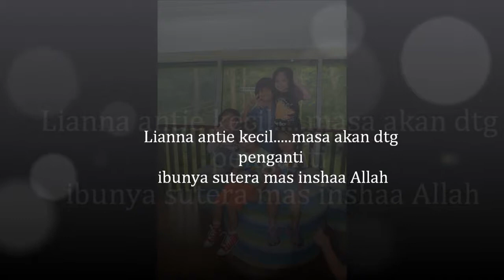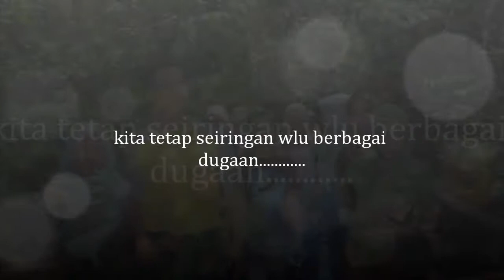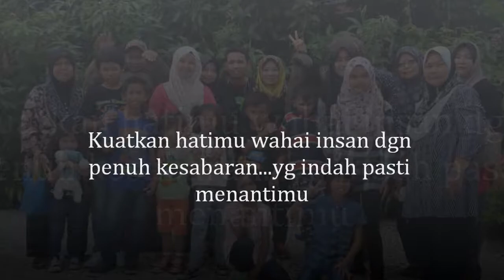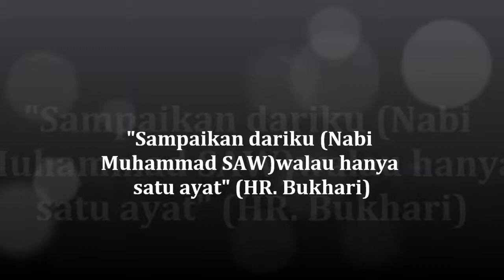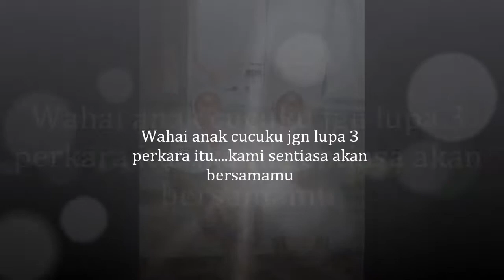Trip Holiday Sepilok OrangUtan 14/11/2015